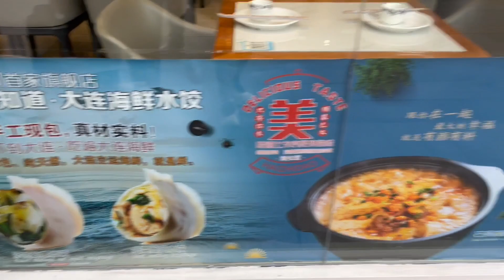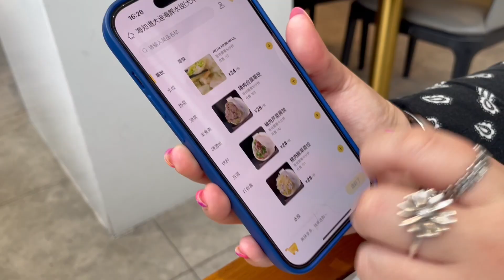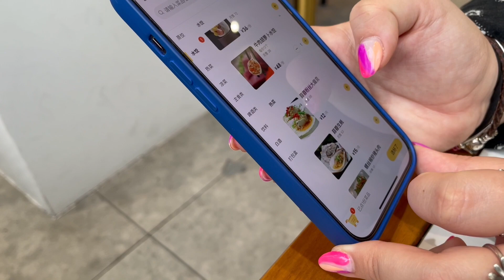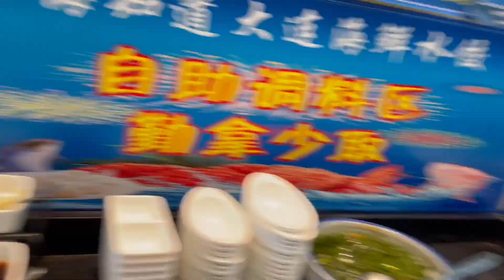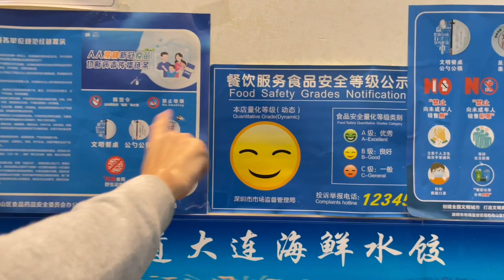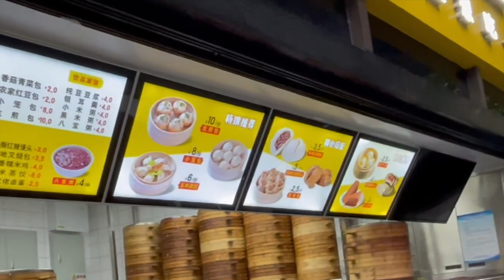O ÚLTIMO DUMPLING NA CHINA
Vlog comendo o último dumpling da Camilla antes de ir embora da China. Com um bônus do último Baozi também *_*

Mais vídeos nos cards!